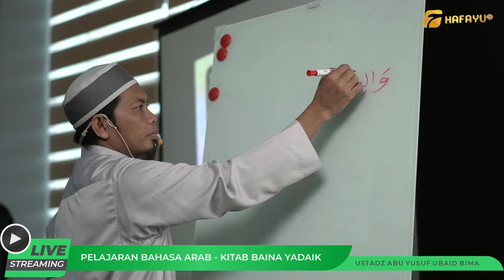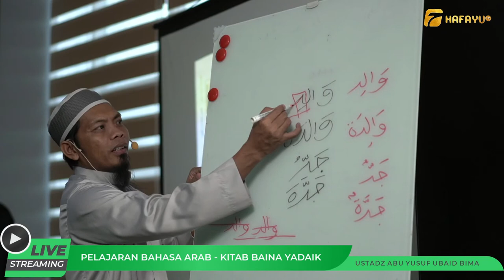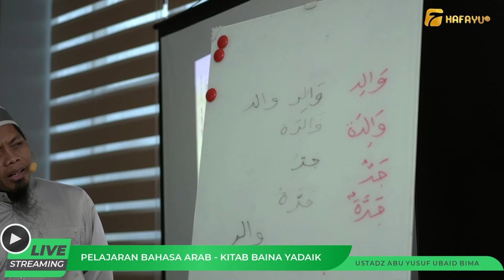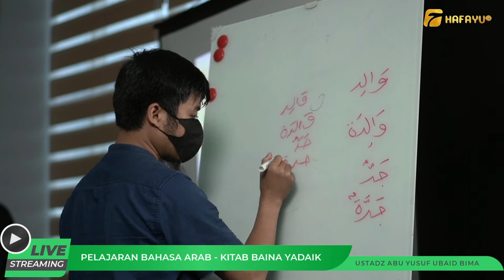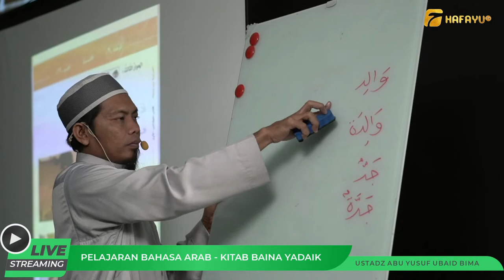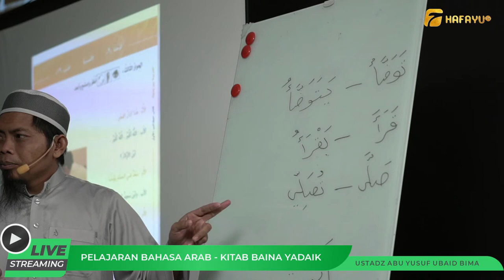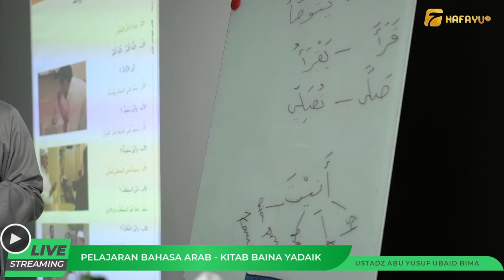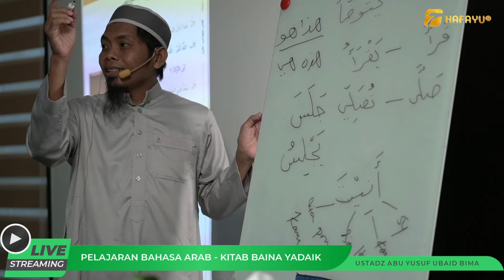Pertemuan 6 | Panduan Menulis Tulisan Arab #2 | Al-Arobiyyah Baina Yadaik Jilid 1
[LIVE STUDIO MUSHOLLA HAFAYU]
Program kajian rutin membahas kitab Al Arobiyyah Baina Yadaik: Jilid 1 yang diselenggarakan setiap hari Senin pukul 17.30 WITA di Musalla Hafayu Makassar (Gedung Arayu Aesthetic Center)